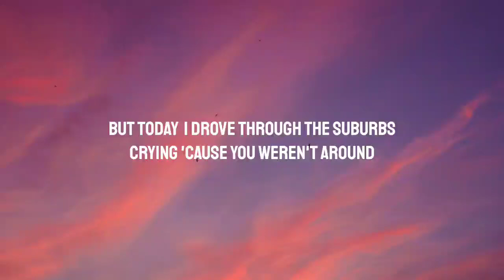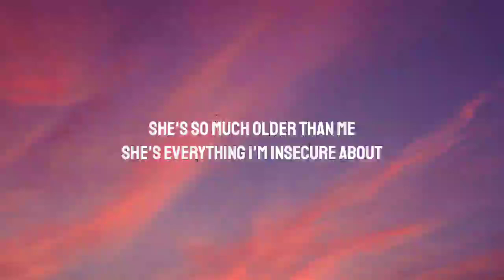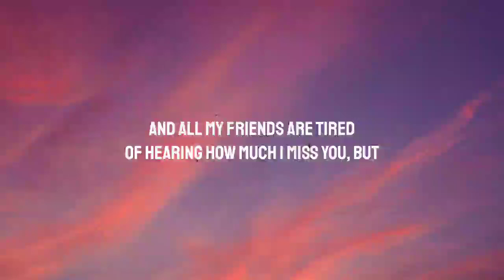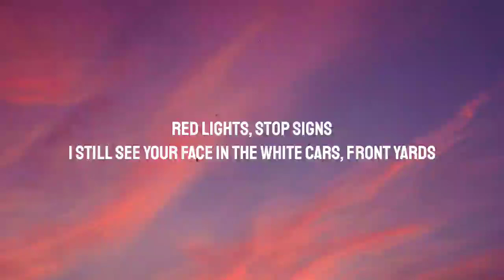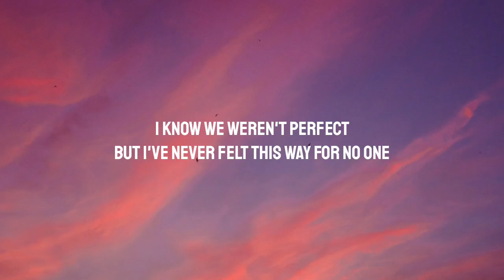Olivia Rodrigo - ​drivers license (Lyrics)